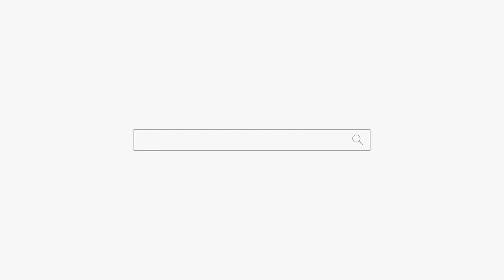해결은 안될꺼야 지금은 몸 부터 챙기세요 용군TV 백마도령 (송파점집 강동구점집 천호동점집 하남점집 유명한점집 용한점집)